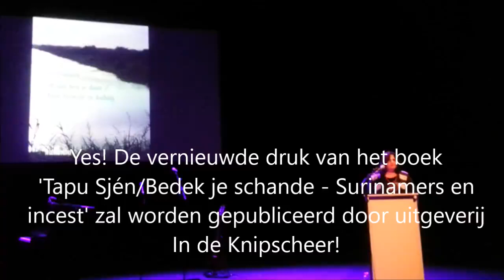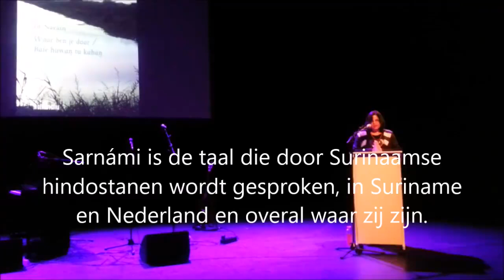Two Sarnámi (Caribbean Hindustani) poems of Jit Narain recited by Usha Marhé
Last Sunday Usha Marhé recited two Sarnámi poems written by Jit Narain. First in Dutch, then in Sarnámí. You can read along. The volume is a bit on the soft side, so make sure you up the volume button. Below are the verses written Sarnámí Roman transliteration and the English translation to come soon.

Poem 1
Patá hai tohen ki kitná se tem bit chukal hai? Samai ke hamke ká pari-parwá. Kitná se sabd pyár ke nám ná rahá! Kitná se phúl ham log ke uttej karis rahá. Kitná se pardá milke ná, sab ghasak gail rahá? Kitná se kas-kaske sabadwan ná hicaile rahá hamse-tose? Hicáte-hicat í log men antar lafal kitná, ki I sab men samband raih gail rahá tabbo abbe. Suno ná bánsurí baje hai, aur hamse gawá í gít: ‘Uchá diwaliyá choṛke piyá uthá jaise pahariyá panchí ákás men uṛ já baih já tu sab se halluk ghatá pe ákás men dhanuswan ke or khirkiyá kholke ták mor bálam, dekh ná udásí hai maidán men peṛwá paṛal hai huwán, dekh ná sáre ke tufanwá pahilwe áilke, phenk deis sabhan ke káheke.

Poem 2
Pyár ke udásí gít ham gáilá, jánilá ham oke apan bital bapchpan se, hoike koilá ú hamár píche paral hai. Jawání cáhí aur púchhe hai sabdwan ke jemen pyár bacái ke rakhal hai, bakí ná ki gar píṛá ke ú í kamtái ke mahsus kare hai. Dekhilá ná ham tohen, haptan ná, ánkhi ke darsan se baki ná ki hamár magaj se dúr. Aurat, tohár ke chamatkar jaise ose buní rahá. Sukhá gail ú saberhá ke surwe men. Dekhilá ná ham tohen, barsan se ná. Cingáí es chamkal jhalká saubhág ke. Aurat, tohár pyár hamár khát rahá to bakki ekke bharal ánkh ke joti tak. Tákilá ham abbe talak, udhre ek bháw.